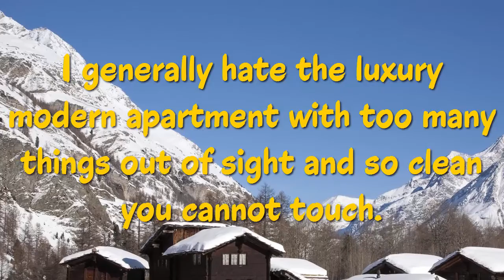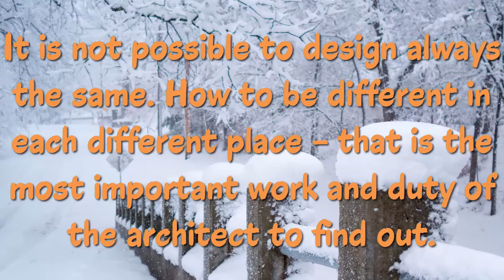Top 9 Jean Nouvel Quotes - The French architect